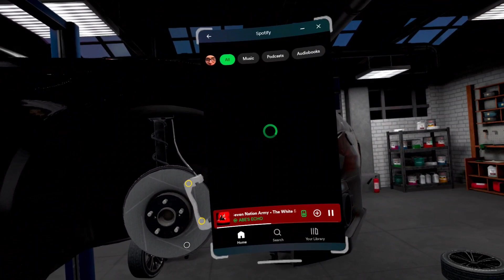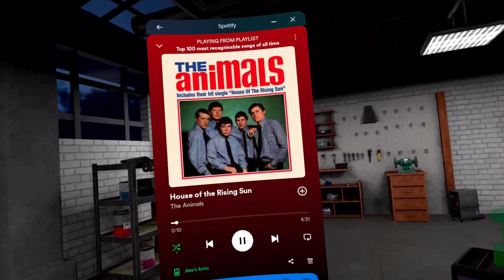playing a pit stop game because i found it on sidequest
lemme know if yall want me to try any free games off of sidequest and ill make a video